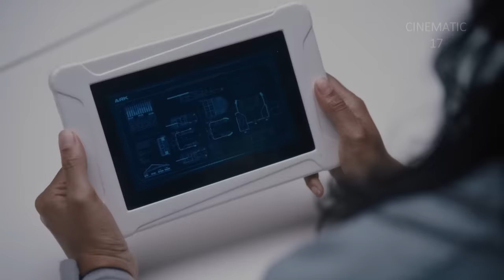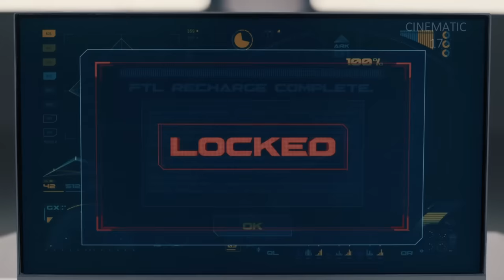The Ark Part 9 Movie Explained In Hindi/Urdu | Sci-fi Adventure Space Thriller Mystery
The Ark is an American science fiction television series created by Dean Devlin and Jonathan Glassner, who also serve as showrunners for the series. It premiered on Syfy on February 1, 2023, and is to consist of twelve episodes.